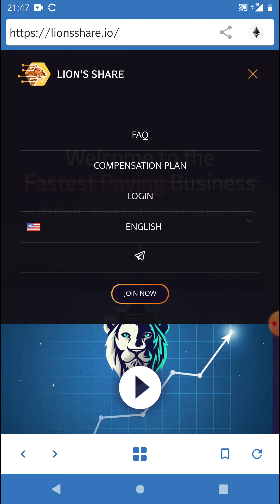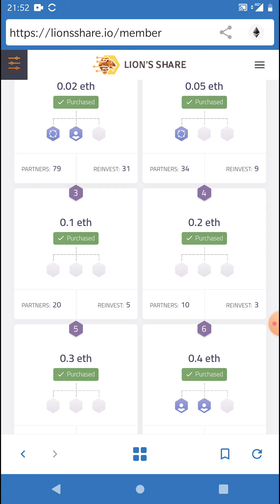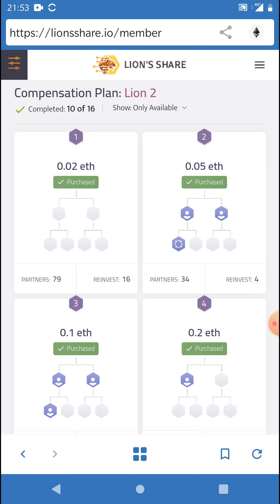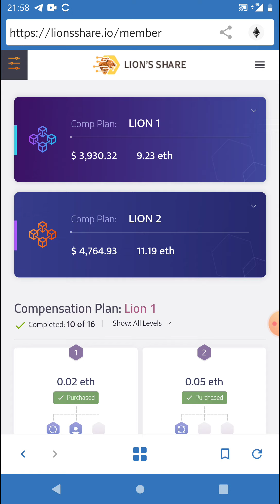Lion's Share Ethereum Smart Contract Review - How To Earn Ethereum From Your Android Or Iphones